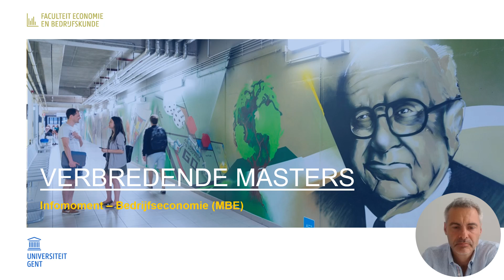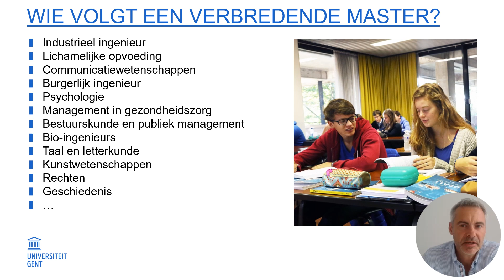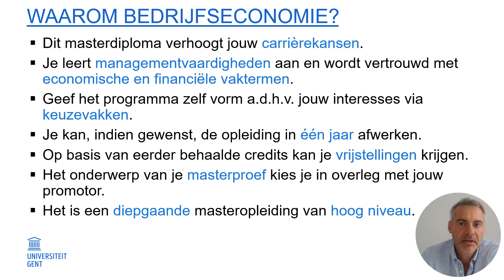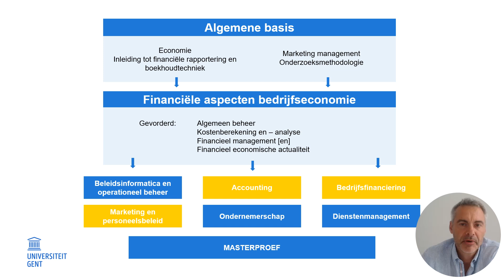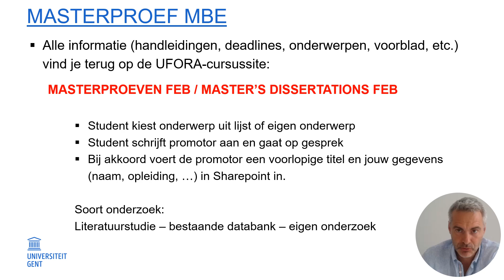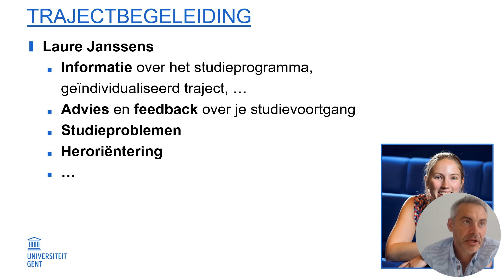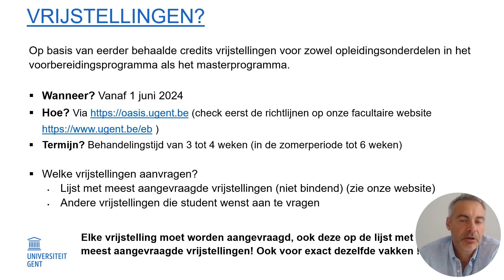Infosessie Bedrijfseconomie - UGent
Opname van onze presentatie over de verbredende master Bedrijfseconomie. Meer weten? Surf naar